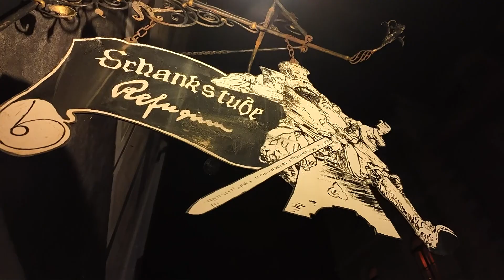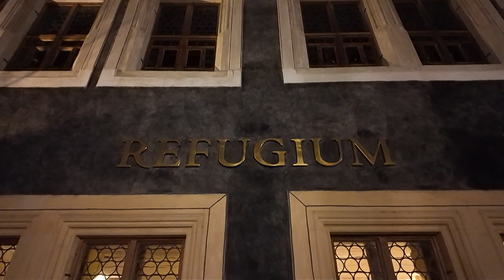Traditions-Wirtshaus Refugium schließt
Ein Abend mit viel Wehmut. Das Wirtshaus Refugium in der Altstadt schließt zum Jahresende. Betreiber André Kleinert führte das Haus über 16 Jahre. Jetzt möchte er sich voll und ganz dem "Elbschlösschen" in Pirna widmen.